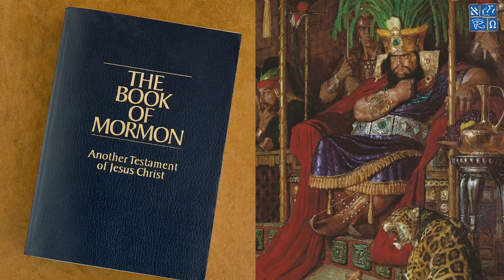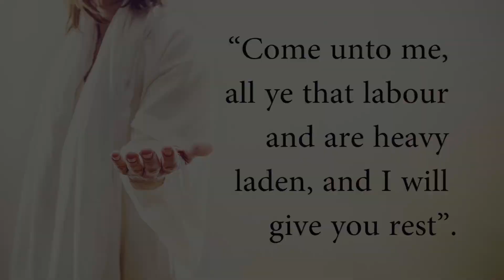Un significado para el nombre “Noé”